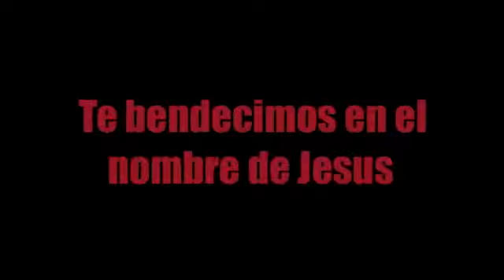Tus sueños en Dios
Tus sueños en Dios se cumplen